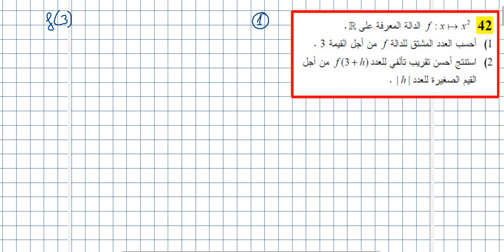2AS Maths التقريب التآلفي لدالة تمرين 42